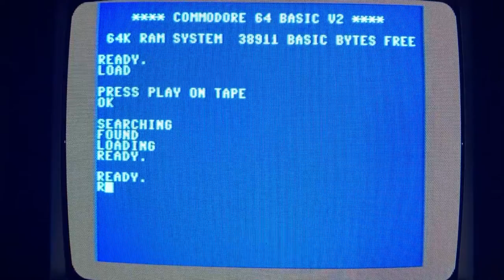Loading Transformers from cassette on the Commodore 64 - it takes a while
Full cassette tape loading process, followed by some terrible game play. I only barely know how this game works, and I’m bad at it. Excellent music though.

I used a Commodore 64c and a C2N Datasette hooked up to a Sharp CRT/VCR combo.